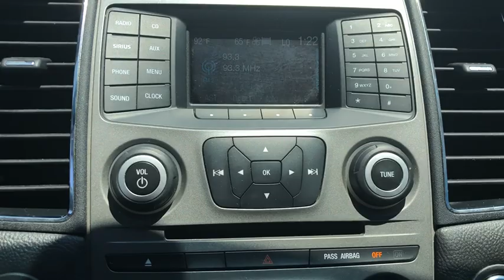2016 Ford Taurus Columbus, Starkville, West Point, Caledonia, Northport, MS U0H7286A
Magnetic Metallic Used 2016 Ford Taurus available in Columbus, Mississippi at Bill Russell Ford Lincoln. Servicing the Starkville, West Point, Caledonia, Northport, MS area.

 Introducing the 2016 Ford Taurus! The safety you need and the features you want at a great price! This 4 door, 5 passenger sedan still has fewer than 60,000 miles! Top features include power front seats, heated door mirrors, power windows, and remote keyless entry. It features a front-wheel-drive platform, an automatic transmission, and a 3.5 liter 6 cylinder engine. Our knowledgeable sales staff is available to answer any questions that you might have. They'll work with you to find the right vehicle at a price you can afford. We are here to help you.